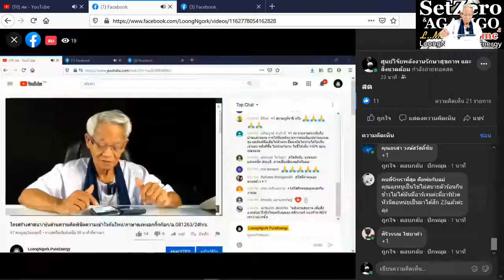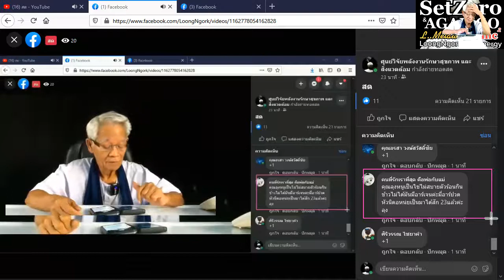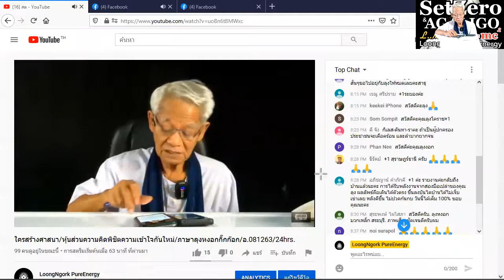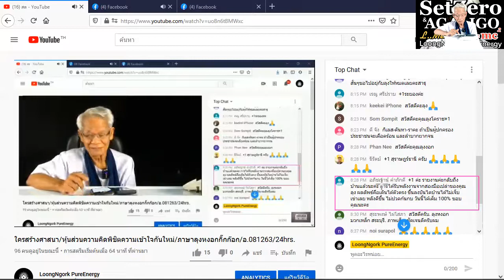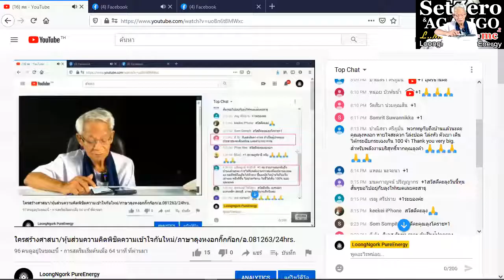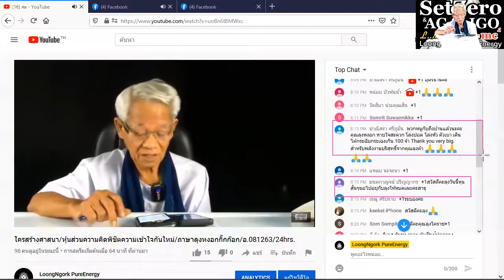ธาตุแตกแต่ไม่ตาย / New knowledge in 21st century I LMElaw I 07ธค63 I 24Hrs